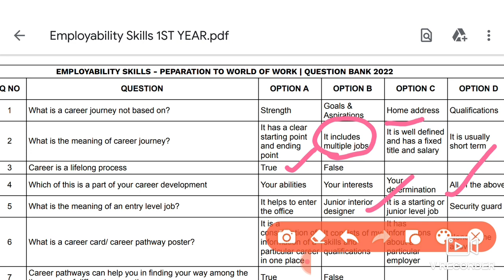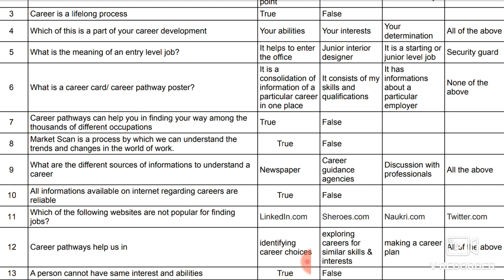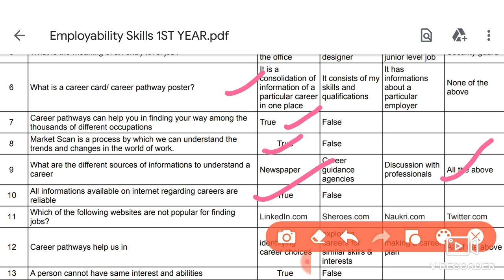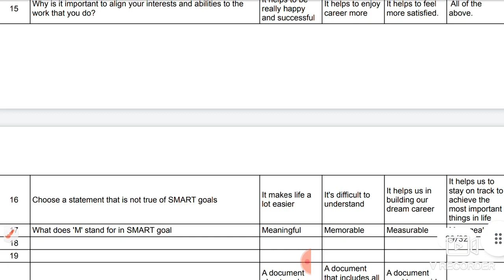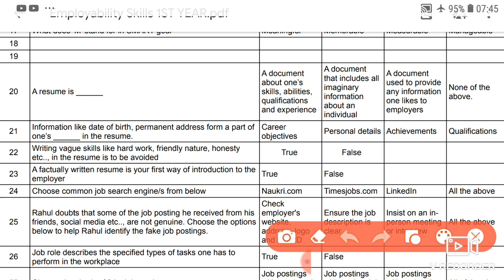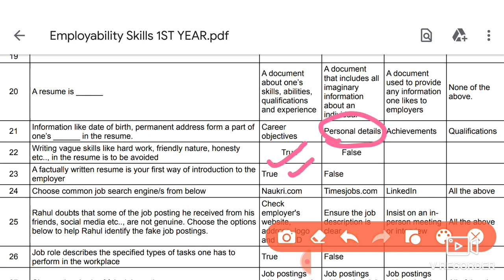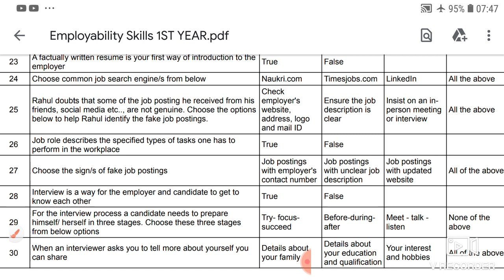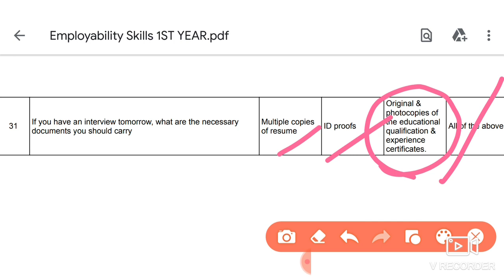New Employability skills ITI 1st year for all trade class 13.New questions series